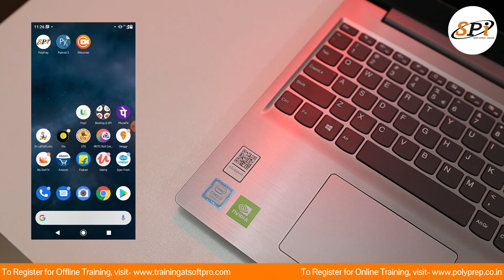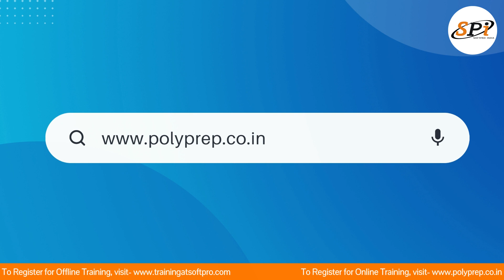Online Summer Training 2023 | Softpro India | Lucknow | NOIDA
Online Summer Training News!! If any student is unable to do Offline Summer Training in 2023, they are most welcome to complete their summer training Online!!

Lacs of engineering students complete their Online Summer Training every year from Softpro India and get skilled with trending technologies.

For fees and batch details, Call-

Complete your summer training from the LARGEST LEARNING CENTRE recognized by BTEUP and AKTU. 🧡

Happy Learning!